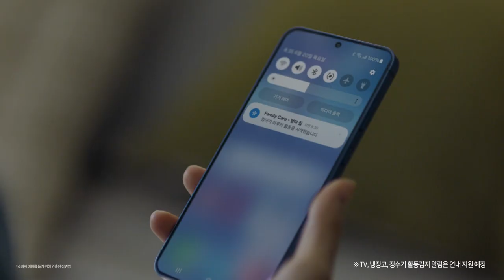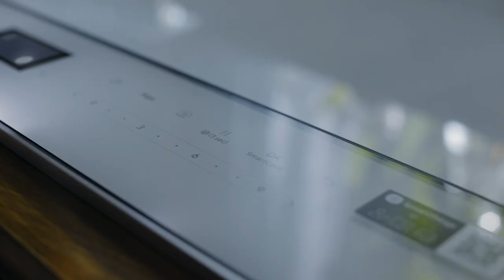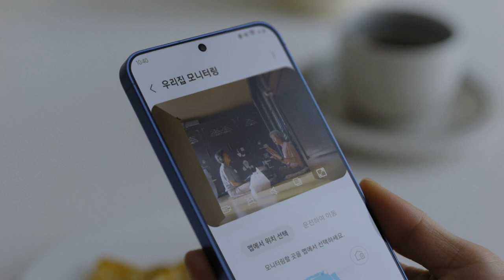[VISION] 삼성전자 : 부모님과 함께하는 AI 라이프편